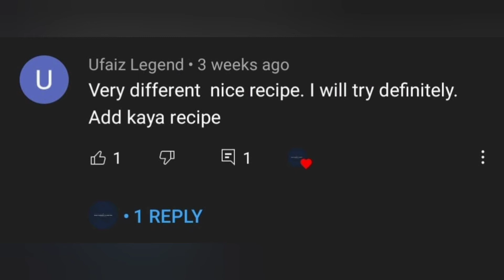Resepi Kaya Mamak Style🥰|Rasa Sekali Hendak Lagi Guys|Mak Fathima's Cooking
Assalamualaikkum dan salam sejahtera kepada semua penonton yang dikasihi sekalian 🤗🥰

Minggu ini, atas permintaan saudari Ufaiz Legend, Mak Fathima telah berkongsi resepi Kaya untuk anda semua 🥰🤗

Cara masakannya adalah sangat mudah dan rasanya pun sangat enak sekali guys...lagipun home made guys...mesti original😘👌😋

Jika anda nak tahu resepi² yang lain, anda boleh tulis namanya di bahagian comments section ye 🤗🥰